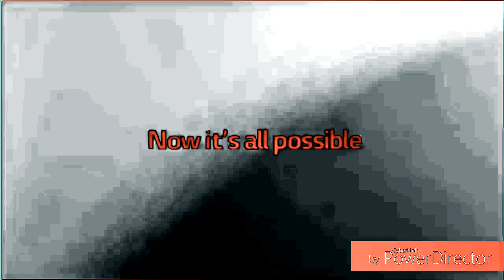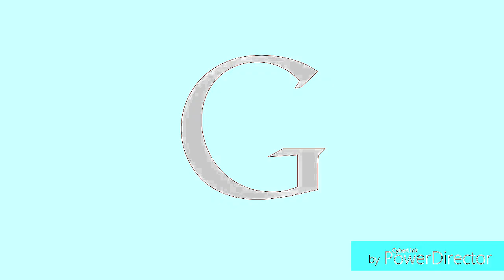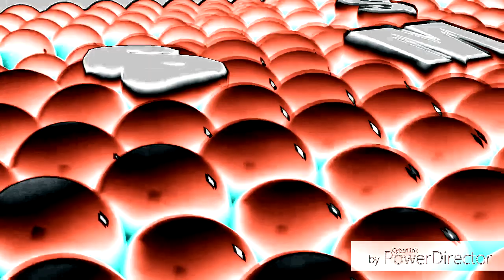[REQUESTED] King Best Animation Logos in HexFlangedSawChorded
Requested by: @AlexerSpanoudesTheObject2154